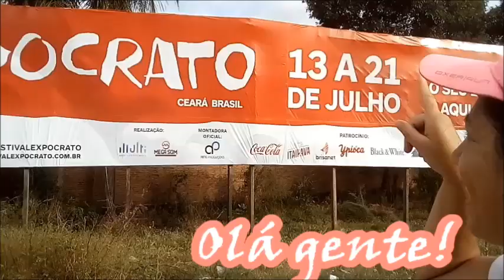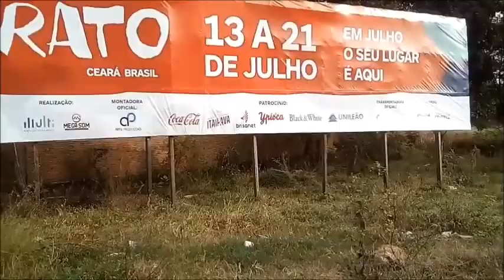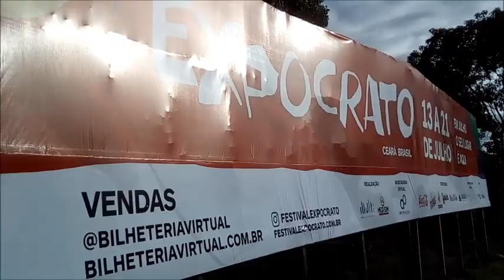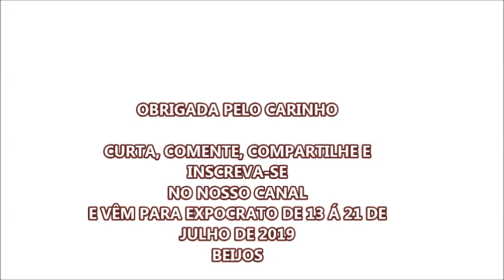VLOG CAMINHADA DE 8K DIVISA COM JUAZEIRO DO NORTE E CRATO, DESAFIO FOTOS NA TRILHA DO TREM DEBAIXO D